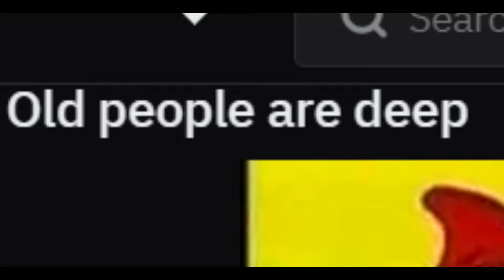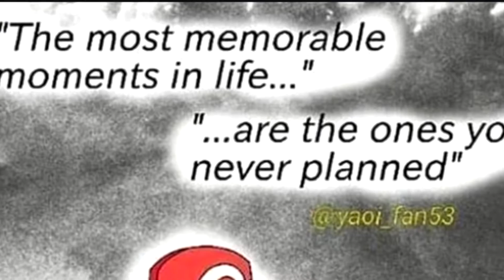r/im14andthisisdeep [Reddit]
Top posts from r/Im14andthisisdeep on Reddit.

Don't send hate over to the people or subjects I talk about. Everyone is a human, and everyone makes a mistake. You don't have to like someone, but don't ruin their job (or something else) for them. This channel is based on pure "my view" on comedy. I upload what I think is funny. If you do not think my video is funny, then please give me a lecture on how I can do it better (if you do this, I will actually listen to you).

Copyright